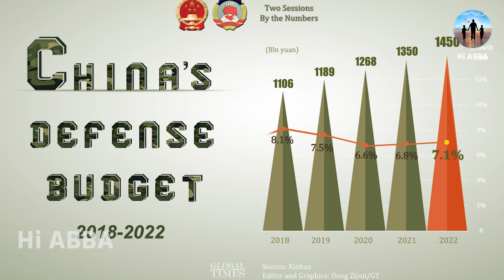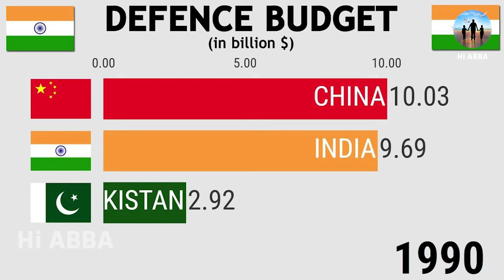அசத்தலான தொழில்நுட்பம் அறிமுகம் | HiAbbaTv | proud to be indian